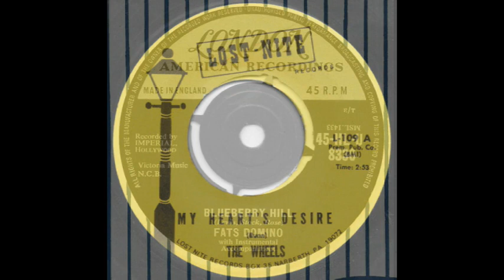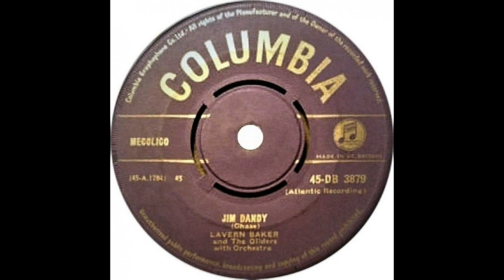"Short Fat Fannie" - Bev Pegg and Friends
“Short Fat Fannie” (Williams) - performed by Bev Pegg and Friends
Beaujangle DB0765

Thanks are due to the publishers and artists of the images used for this short video.